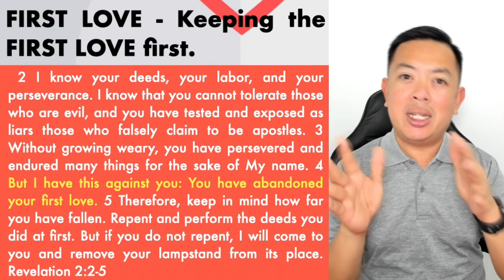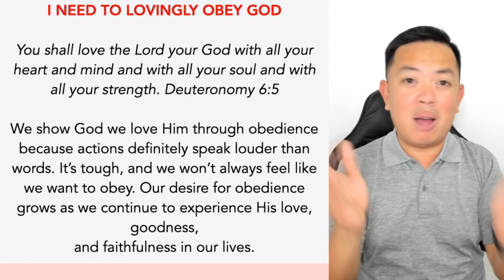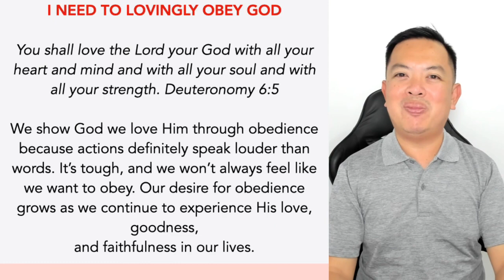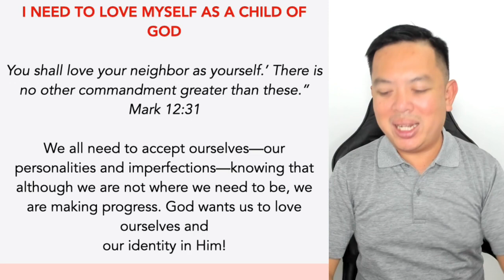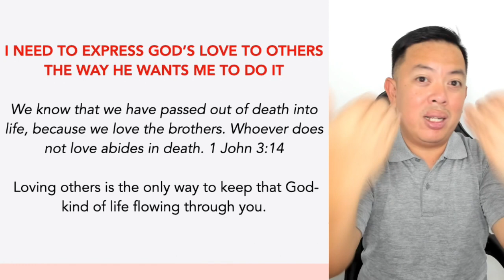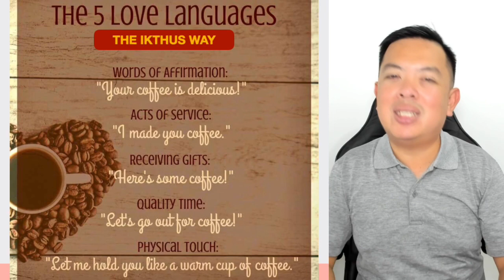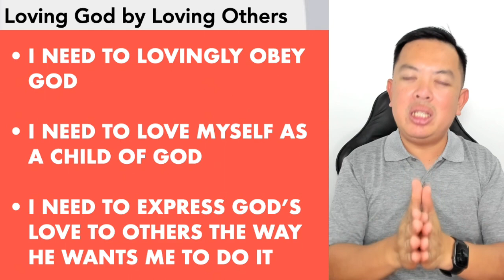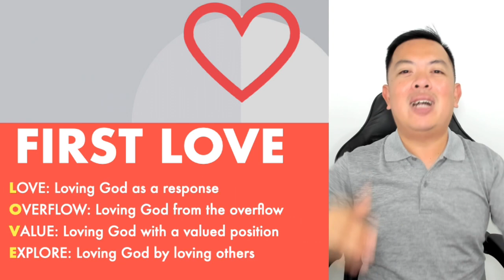Keeping the FIRST L.O.V.E. First Part 4: Loving God by Loving Others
How to live out God’s love in loving others?

1. I NEED TO LOVINGLY OBEY GOD
You shall love the Lord your God with all your heart and mind and with all your soul and with all your strength. – Deuteronomy 6:5

2. I NEED TO LOVE MYSELF AS A CHILD OF GOD
You shall love your neighbor as yourself. There is no other commandment greater than these. – Mark 12:31

3. I NEED TO EXPRESS GOD’S LOVE TO OTHERS THE WAY HE WANTS ME TO DO IT
We know that we have passed out of death into life, because we love the brothers. Whoever does not love abides in death. – 1 John 3:14

March 12, 2023 - ONLINE WORSHIP SERVICE

For Prayer Concerns Message Directly: m.me/ikthusdumaguete